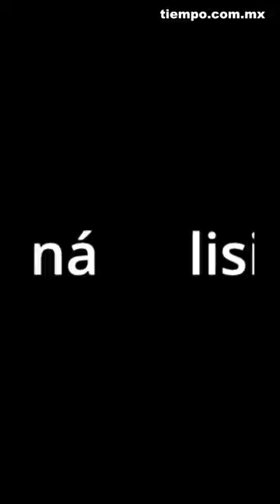Programa Análisis con Roberto Izurieta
¿Que significó la muerte de George Floyd para la política de EU? Programa Análisis con Roberto Izurieta